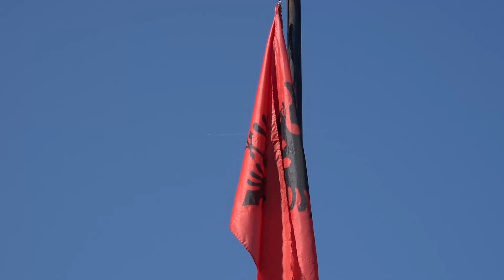Kreshtat e Kososves kane marre ngjyre te kuqe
Kenduar nga Naim Gashi dhe Xhavit Hoti